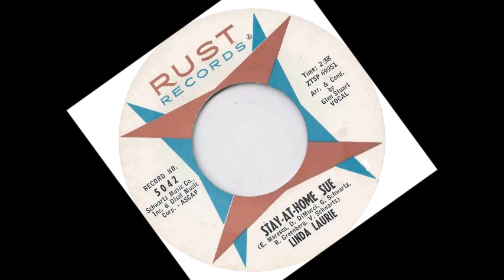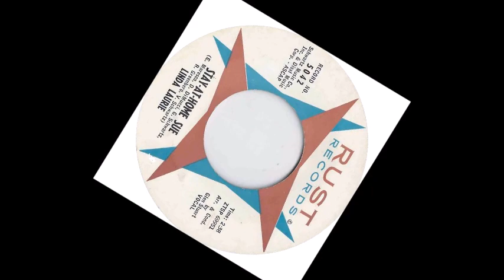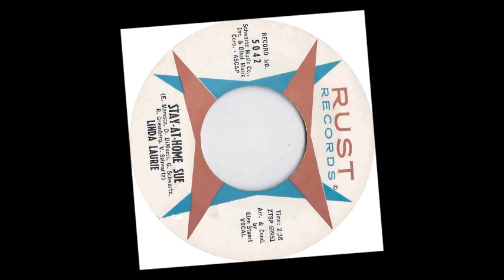TEEN Linda Laurie - Stay-At-Home Sue (1961)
Released on Rust 5042 /
VA - Kiss'n Tell (Ace CD 0330) /